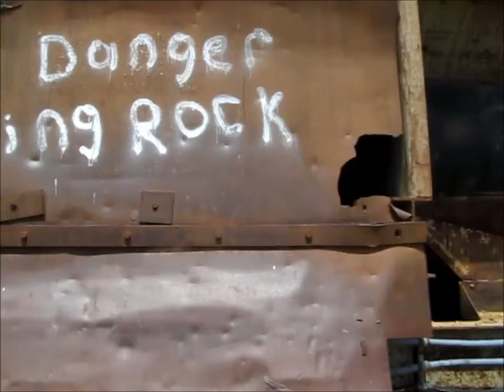Cedarapids portable jaw crusher for sale | sold at auction July 17, 2013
Cedarapids portable jaw crusher
Detroit Diesel 671 diesel engine
36"W discharge belt
36" x 48" jaw dies
16.5&#039;L x 7&#039;2"W feeder hopper
Vibrating hopper
26" x 36" jaw opening
Six grizzly bars
5&#039;L
2" spacing
Tandem axle

It was located in Platteville, WI, and we sold it to the highest bidder for $30,800.